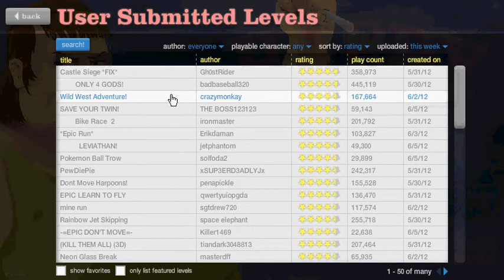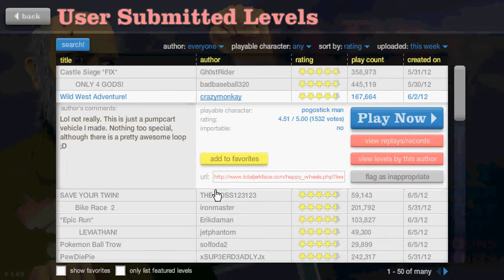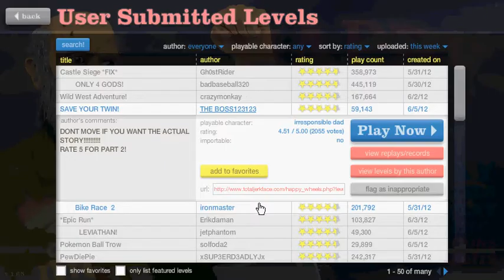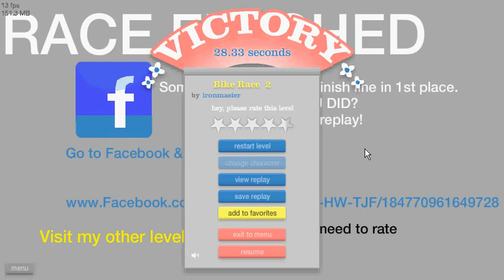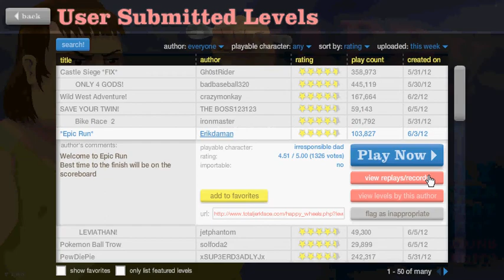Let's Play Happy Wheels Ep. 1 Bob and Tom?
My first LP!
I do not plan on making money with this video.